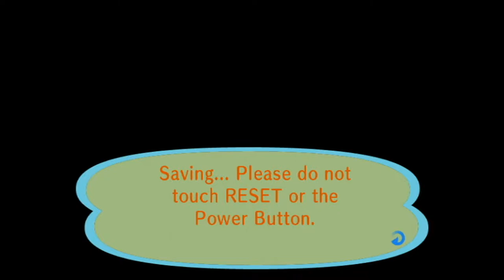Animal Crossing City Folk Part 213 8/30/2021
3DS FC 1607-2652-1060 IGN Jason
*(8/30/2021)*
House Debt:
#1 $18,400
#2 $120,000
#3 $248,000
#4 $368,000
#5 $598,000
($1,352,400 Total)
Town Fund: $1.6M
Savings: $2,071,513
Turnips
Bugs:2021
Centipede 1/9
Dung Beetle 1/9
Wasp 1/17
Ant 1/31-$80
Fly 1/31-$60
Mole Cricket 2/28&4/16
Honeybee 3/1
Yellow 3/1
Common 3/1
Tiger 3/1
Ladybug 3/1
Spider 3/1
Peacock 3/3
Flea 3/14
Mantis 4/1
Orchid Mantis 4/4
Snail 4/13
Long Locust 5/1
Moth 5/4
Firefly 6/1
Birdwing 6/1
Violin Beetle 6/1
Agrias 6/1
Mosquito 6/5
Oak Silk 6/5
Emperor 6/5
Rainbow Stag 6/5
Goliath 6/5
Golden Stag 7/1
Longhorn 7/1
Giant 7/1
Dynastid 7/1
Scarab 7/1
Fruit 7/1
Jewel 7/1
Grasshopper 7/4
Walking Stick 7/4
Atlas 7/4
Scorpion 7/4
Cyclommatus 7/10
Elephant 7/10
Hercules 7/10
Giant Petaltail
Tarantula
Fish:2021
Bitterling 1/1
Dace 1/1
Dab 1/1
Koi 1/9
Barbel Steed 1/12
Octopus 1/12
Squid 1/12
Carp 1/13
Lobster 2/1
Stringfish 2/2
Goldfish 2/4
Bluegill 2/4
Loach 3/1
Char 3/3
Surgeonfish 4/2
Killifish 4/2
Crawfish 4/2
Zebra Turkeyfish 4/2
Guppy 4/3
Clownfish 4/5
Coelacanth 4/30
Frog 5/1
Catfish 5/6
Angelfish 6/1
Eel 6/1
Piranha 6/2
Dorado 6/4
Sweetfish 7/2
Arapaima 7/4
Gar 7/4
Napoleonfish 7/14
Arowana 7/17
Ray 8/4
Jelly Fish 8/15
Blue Marlin
Shark
Tuna
Fossils: 2021
Ankylosaur
Skull 2/8
Torso 1/1
Tail 1/7
Apatosaur
Skull 1/7
Torso 1/12
Tail 1/5
Dimetrodon
Skull 3/1
Torso 1/17
Tail 1/27
Ichthyosaur
Skull 2/14
Torso 1/13
Iguanodon
Skull 2/2
Torso 1/19
Tail 1/28
Mammoth
Skull 2/20
Torso 7/13
Pachycephalosaur
Skull 3/18
Torso 1/31
Tail 4/28
Parasaurolophus
Skull 4/4
Torso 2/18
Tail 1/9
Plesiosaur
Skull 1/19
Neck 1/9
Torso 1/25
Pteranodon
Right Wing 3/15
Skull 1/5
Left Wing 1/15
Sabretooth Tiger
Skull 1/9
Torso 1/24
Seismosaur
Skull 2/4
Chest 2/15
Hip 2/2
Tail 3/8
Stegosaur
Skull 1/29
Torso 1/30
Tail 1/12
Styracosaur
Skull 2/7
Torso 1/24
Tail 1/11
T-Rex
Skull 1/19
Torso 1/1
Tail 2/1
Triceratops
Skull 1/29
Torso 1/11
Tail 1/12
Raptor
Skull 1/18
Torso 1/31
Amber 1/7
Shark Tooth 1/11
Coprolite 1/13
Fern Fossil 1/15
Archaeopteryx 1/17
Trilobite 2/1
Ammonite 2/5
Paintings:
Basic 1/28
Nice 1/28
Moody 2/17
Dynamic 3/3
Amazing 4/7
Fine 4/14
Scary 5/7
Strange 5/12
Wistful 5/26
Serene 6/9
Quaint 6/23
Proper 7/14
Warm 7/23
Famous 8/26
K.K. Songs